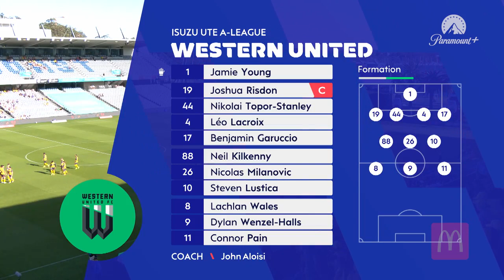Central Coast Mariners v Western United- Macca's® Mini Match | Isuzu UTE A-League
We take a look back at this epic match between Central Coast Mariners and Western United which featured an amazing comeback from the hosts after falling 2 - 0 at the break.